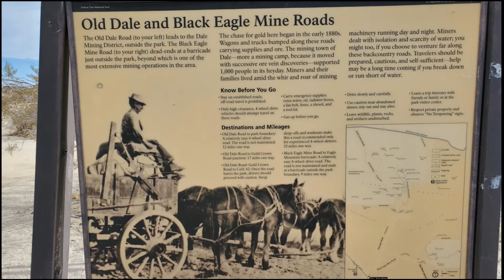FCM Middlecamp Gold Claim Day Trip, Unsanctioned Event on 2-13-2021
Due to Covid 19 restrictions the First Class Miners Campout previously scheduled for this location and date was cancelled. A few FCM  members went anyway.